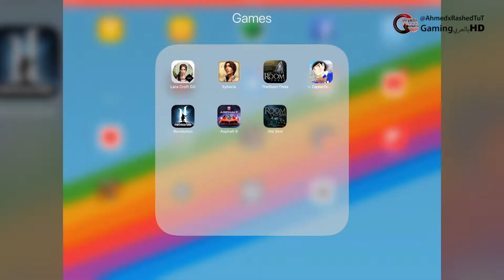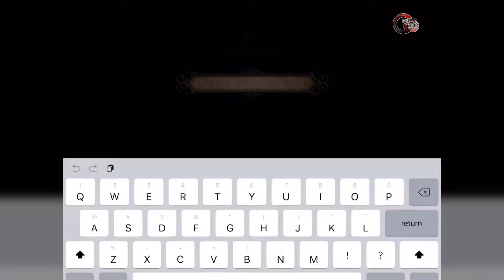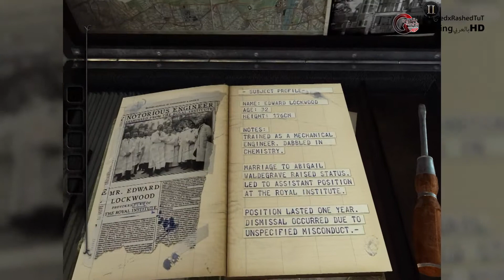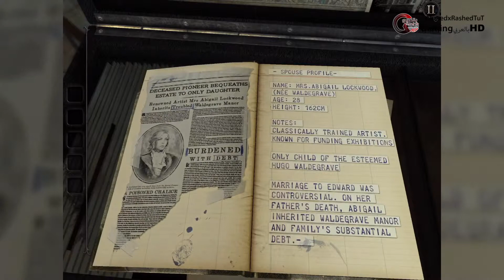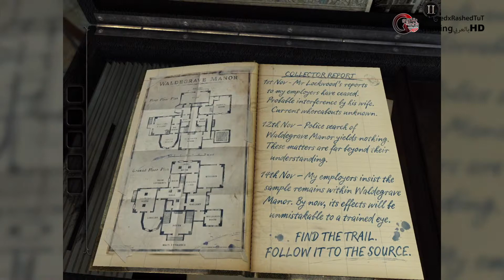the Room 4 Old sins part 1 (iPad Pro)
Welcome to The Room: Old Sins, the new 3D puzzle adventure by Fireproof Games, creators of the award winning ‘The Room’ trilogy. Enter The Room: Old Sins and be transported to a place where tactile exploration meets challenging puzzles and a captivating story. Explore a deviously complex dollhouse which transforms at your fingertips in ‘The Room: Old Sins’, the 4th entry in the critically acclaimed game series. The Room: Old Sins is AVAILABLE NOW on iOS, Android & Amazon Kindle Fire.

G+

iNstgram

Best,
Ahmed Shaprawy